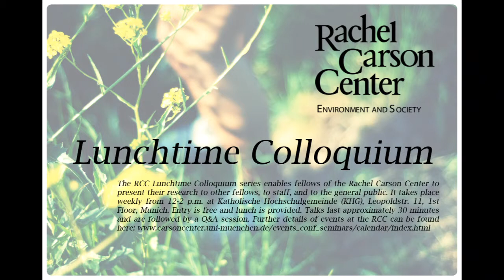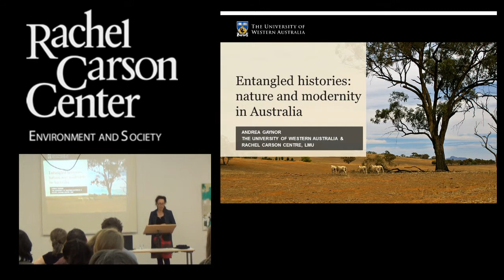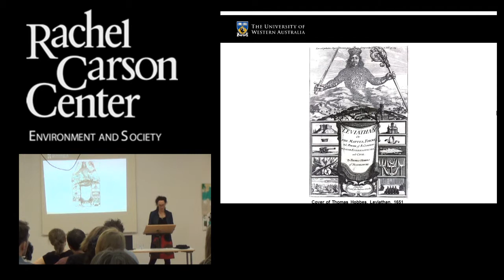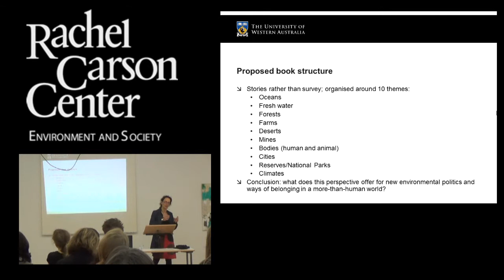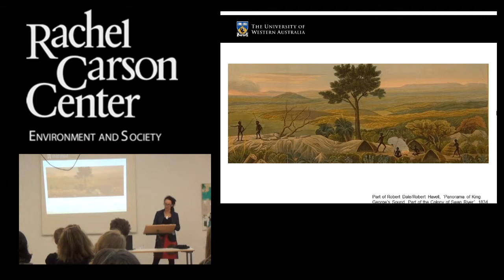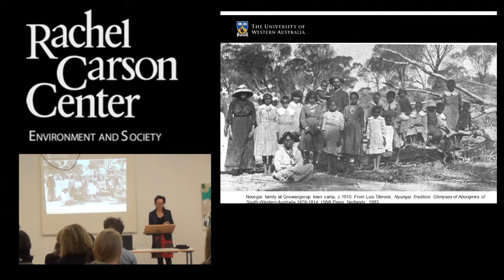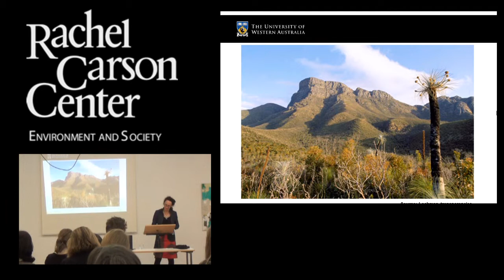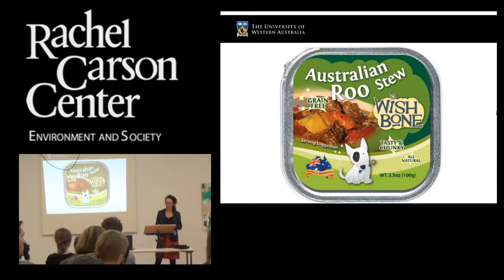Lunchtime Colloquium: Andrea Gaynor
Andrea Gaynor (University of Western Australia) presents on "Entangled Histories: Nature and Modernity in Australia."at the RCC Lunchtime Colloquium on Thursday, 7 May 2015.

The RCC Lunchtime Colloquium series enables fellows of the Rachel Carson Center to present their research to other fellows, to staff, and to the general public. It takes place weekly from 12-2 p.m. Entry is free and lunch is provided. Talks last approximately 30 minutes and are followed by a Q&A session. Further details of events at the RCC can be found